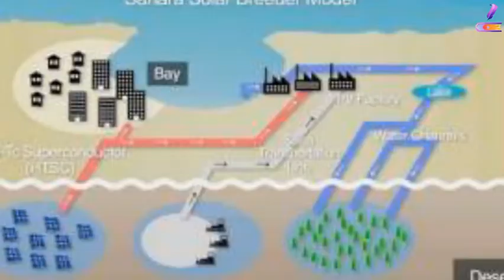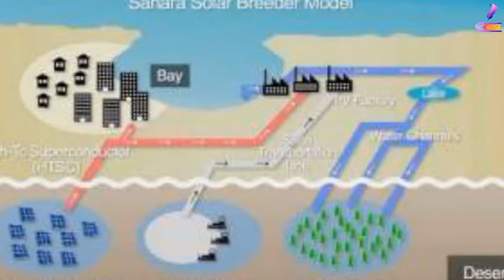أضخم مشروع لنقل الطاقة الكهربائية من الصحراء المغربية الى بريطانيا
المغرب,
المغرب وبريطانيا,
مشروع بين المغرب وبريطانيا,
العلاقات بين المغرب وبريطانيا,
المغرب بريطانيا,
اتفاقية بين المغرب وبريطانيا,
تعاون بين المغرب و بريطانيا,
اخبار المغرب,
المغرب والجزائر,
بريطانيا,
اخر اخبار المغرب,
الكهرباء في المغرب,
الكهرباء من المغرب,
تصير الكهرباء في المغرب,
بريطانيا و المغرب,
بريطانيا والمغرب,
المغرب و اسبانيا,
أخبار المغرب